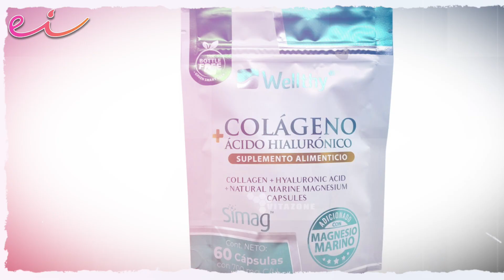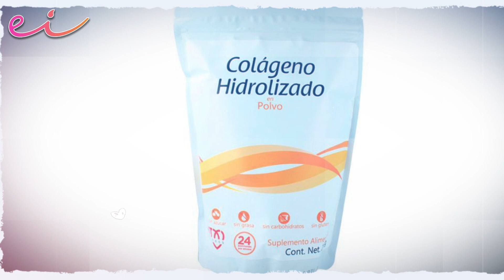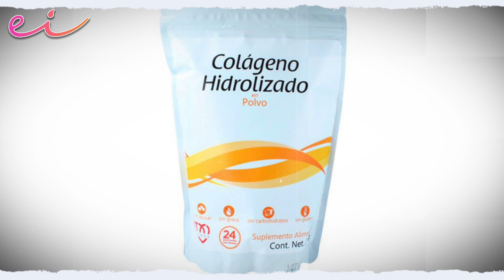¿ORGULLOSAMENTE ARRUGADA? Victoria Rufffo Sin Filtros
Descarga la App si radicas en México, registra el código ENRIQUEIBARRA y listo, solo tendrás que agendar tú consulta  EN VIVO Y EN DIRECTO CONMIGO!

Videos TODOS los Domingos, aprenderás sobre mitos, realidades y a ser un EXPERTO en el cuidado de la piel.

Profesional Dermatológico a tu servicio con el final de informar y ayudar a la comunidad en aspectos de salud y bienestar.